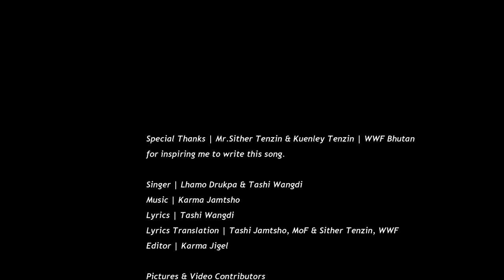Elephants cry for compassion in Gelephu, Bhutan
This song tells the story of an elephant, a majestic and endangered creature, as it reflects on its past and the challenges it faces in the present world.